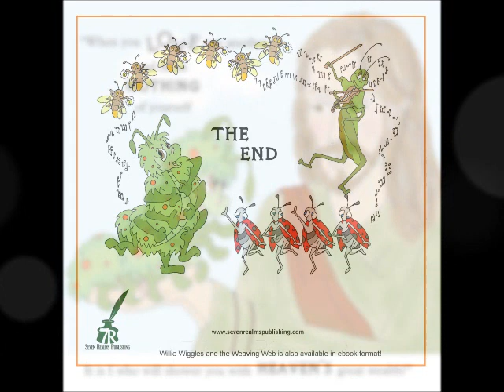Willie Wiggles and the Weaving Web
In this heartwarming tale of a little worm with a big heart, we learn what it means to to use our God-given talents to help those in need. Jeb the Spider is in a predicament. His web has broken and being old, he's unable to spin his own. Enter our hero Willie, a silk-worm looking for his purpose.

This Christian picture book shows how God's creatures glorify Him when we use our skills and talents to do good for those in need. It teaches children that the purpose of life itself is to bring glory to God by loving our neighbors.

Book also available in ebook format!

I'd love to see this one go viral guys...so if you like it, please share, share, share!